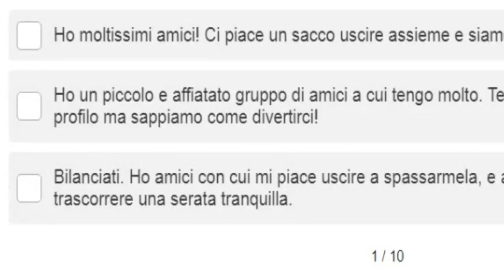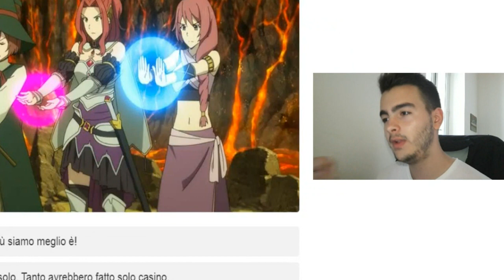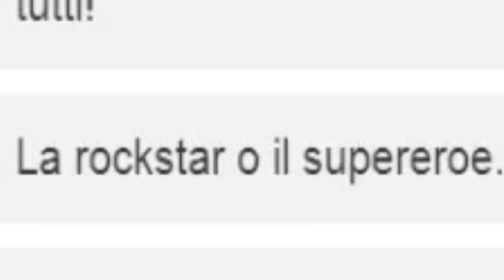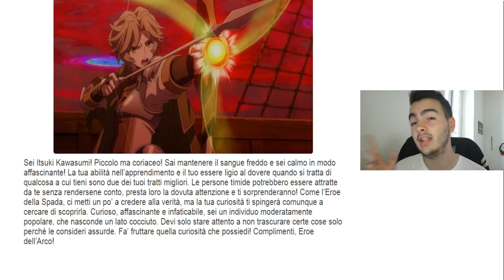QUALE EROE SONO? - Test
Mi piace fare questi test :D

Se hai una richiesta per un video o vuoi consigliarmi qualche anime scrivi MDA con la richiesta accanto, tipo "MDA puoi fare un video su..."

Vuoi fare un video con me? Mandami un messaggio in Direct su Instagram :D

❤Domande frequenti:
Che programma usi per editare?
- Cyberlink PowerDirector 15.
Quanti anime hai visto?
- Circa 300.
Anime preferito?
- Steins;Gate (Kurisu the BEST!).
Manga preferito?
- Pandora Hearts.
Dove vedi gli anime?
- Su DreamSub o Yamato Animation.